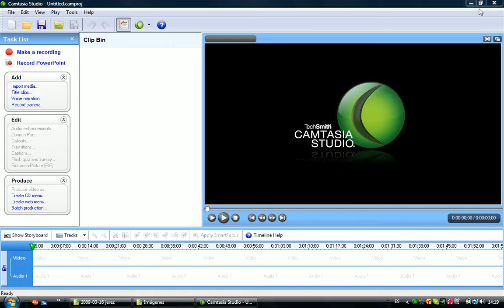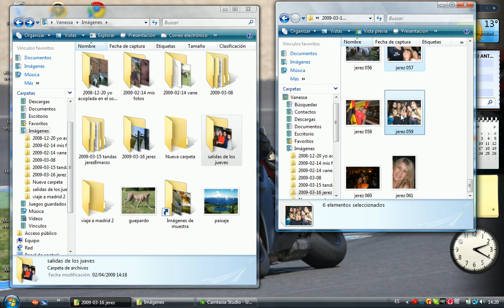Windows Vista - Leccion 03 - Seleccionar varias archivos con la tecla CONTROL